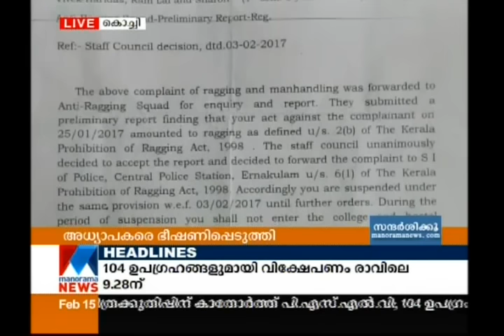Suspended SFI leader threatens teacher in Ernakulam Law College| Manorama News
Suspended SFI leader threatens teacher in Ernakulam Law College